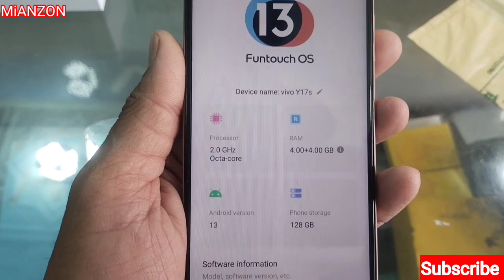Vivo Y17s Unboxing | Vivo y17s unboxing 2024 | vivo y17s price in pakistan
Vivo Y17s Unboxing And Review 4/6/128 | Vivo y17s unboxing 2024 | vivo y17s   price in pakistan

vivo y17s unboxing and full review ( vivo y17s ) 2024,
vivo y17s forest green unboxing,
vivo y17s price,vivo y17s specs,
vivo y17s design,
vivo y17s price in pakistan,
vivo y17s new